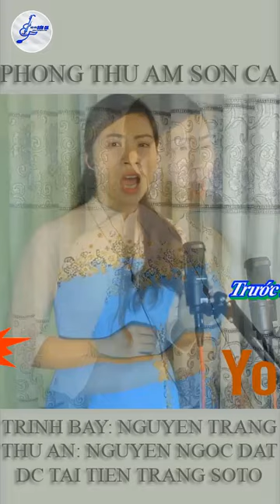Hành Hương Về Quê Bác - Phòng Thu Âm Thanh Hóa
Hành hương về quê Bác là một bài hát mang đậm âm hưởng quê hương, vang lên trong lòng mỗi người con Việt Nam khi họ về thăm quê Bác - nơi Bác Hồ kính yêu đã sinh ra và lớn lên. Ca khúc là lời tri ân sâu sắc đối với công lao to lớn của Bác và là lời hứa quyết tâm noi theo tấm gương sáng của Bác.. mời các bạn hãy cảm nhận bài hát này nhé.
Mong các bạn ủng hộ Shop đàn guitar Sơn Ca. Cảm ơn các bạn rất nhiều.
Địa Chỉ : số 77 Phúc Thành – Tiên Trang – Quảng Xương – Thanh Hoá
Xin chân thành cảm ơn các ban rất nhiều.